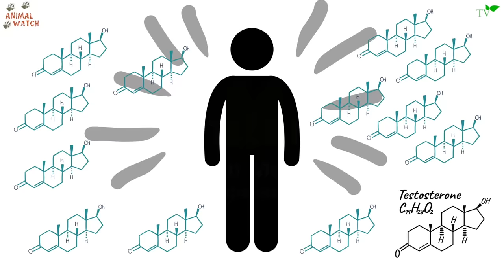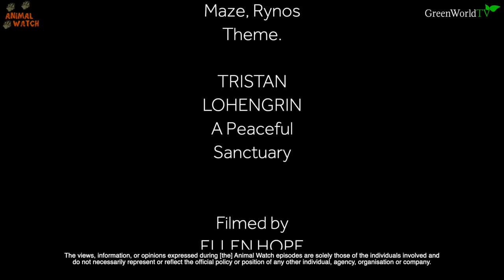WHY WOLVES HATE MEN & NOT WOMEN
Wolves generally FEAR MEN - Yes biological men spark fear into wolves and many wolfdogs. However, wolves will often feel comfortable with women. So why is this? Today we explain why this is and use Kai, Anneka's 16 year old son as an example of how to behave around a timid wolf if you are a man in order to get the best experience possible. Kai has been instructed to use certain body language by mum Anneka so that White Wolf Bosch is less scared of him. Will it work? Find out today.

and

Additional past footage by:
Dominic Houghton
Tom Ross
Magnus Honeybourne